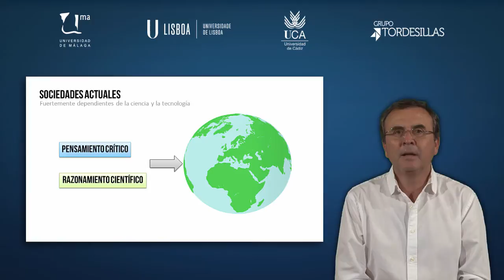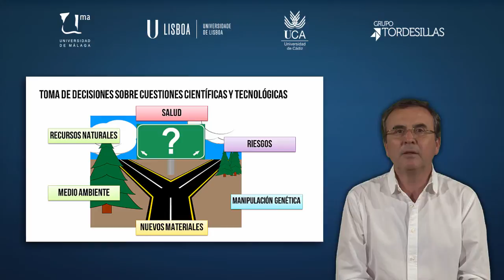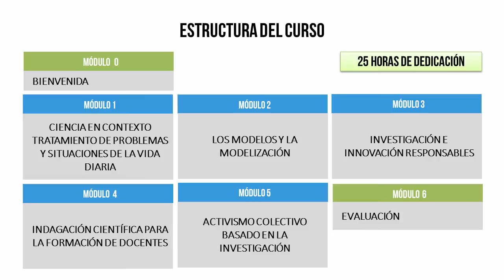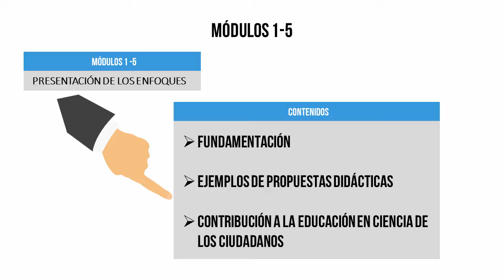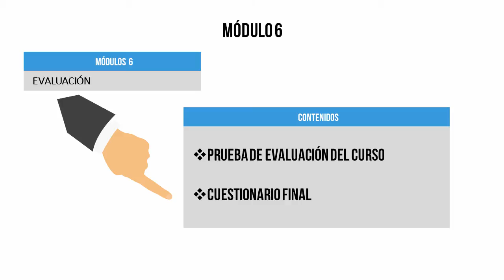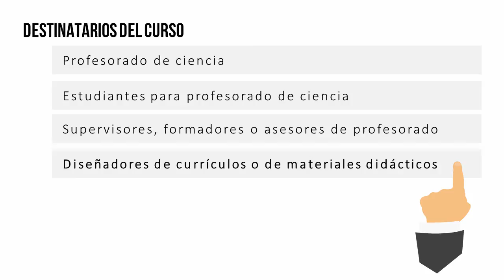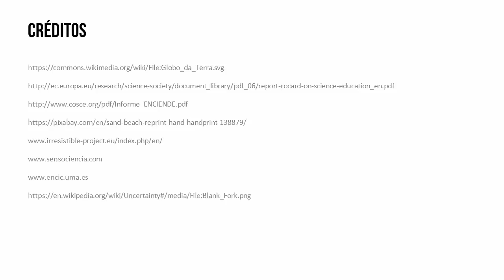MOOC UMA Educación en ciencias para la ciudadanía del siglo XXI. Enfoques actuales: V.P. (Esp)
MOOC UMA Educación en ciencias para la ciudadanía del siglo XXI. Enfoques actuales: Vídeo de Presentación.
Locutado en legua castellana.